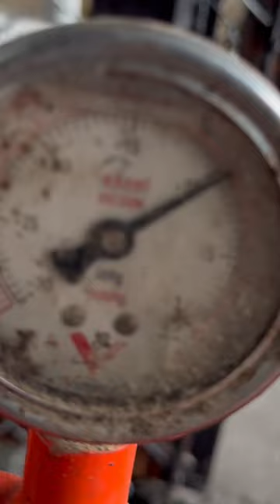Local machine not for complete vacuum ￼machine